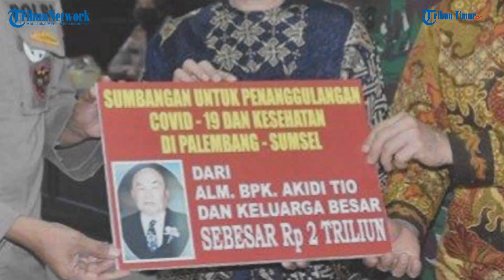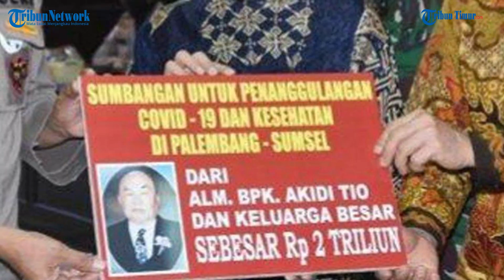Terungkap, Uang Rp 2 Triliun Ternyata Tabungan Akidi Tio Semasa Hidup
Keluarga almarhum Akidi Tio menyumbangkan uang sebesar Rp 2 triliun untuk pengananan Covid-19 di Sumatera Selatan.

Tindakan murah hati itu mendapat perhatian cukup luas dari masyarakat. Apalagi jumlah uang yang disumbangkan sangat besar.

Rudi Sutadi, menantu Akidi Tio yang tinggal di Kecamatan Ilir Timur 1, Palembang, Sumatera Selatan, mengatakan bahwa uang itu merupakan tabungan dari Ayah mertuanya semasa hidup.(TRIBUN-TIMUR.COM)

Sumber:  Kompas.com
Tribun Timur/man